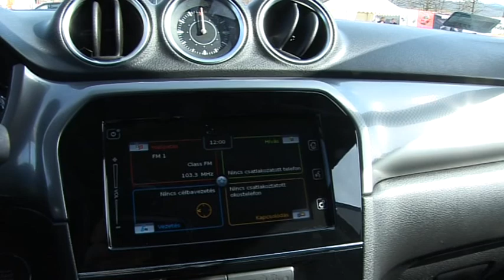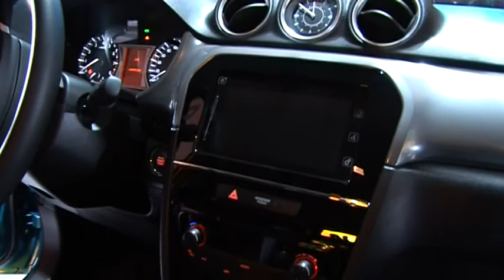Bemutatták az új Suzukit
Megindul az új Vitara sorozatjártása. A Suzuki esztergomi gyárában ünnepélyes kereket között mutatták be az új modellt. A 4. generációs Vitara a mai kor minden követelményének megfelelő kompakt sport-szabadidő autó.